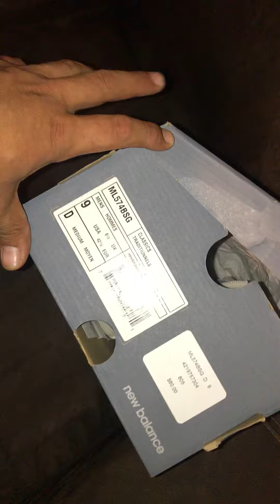New Balance 574’s wood grain and hemp edition